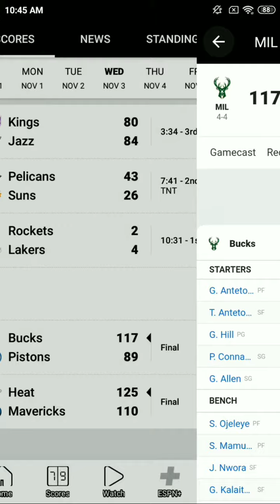Nov 2 2021- Mil 117 Vs Det 89 , Mia 125 Vs Dal 110 - NBA Highlights- NBA Regular Season Radio